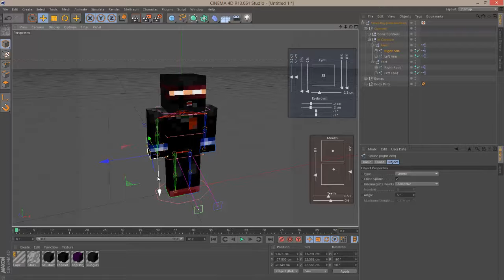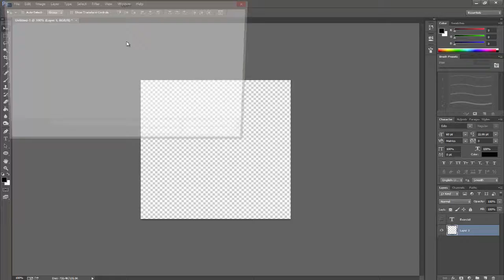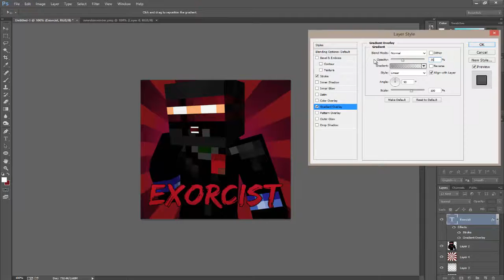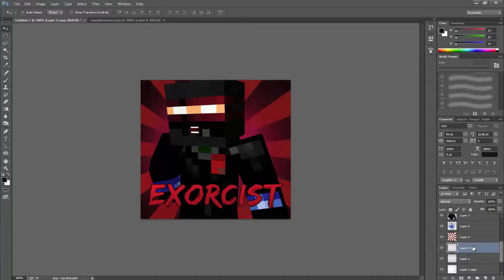Speedart | My Twitter Avatar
This is a new speedart of my twitter avatar! Hope you guys like it. :)